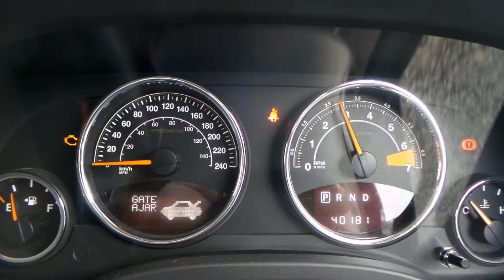DISMANTLING 2014 JEEP COMPASS 2.4LT PETROL AUTO AWD C4306